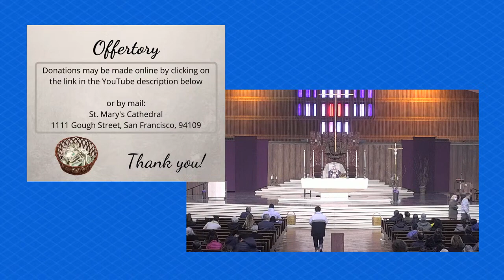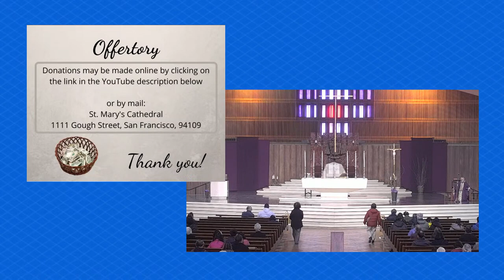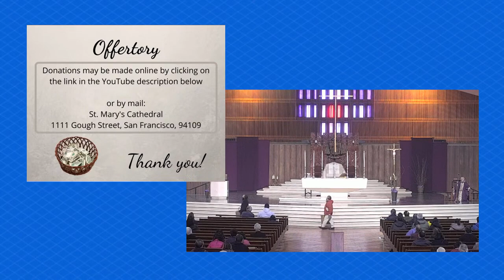11 00 am Sunday Mass; February 26, 2023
Cathedral of St. Mary of the Assumption, San Francisco